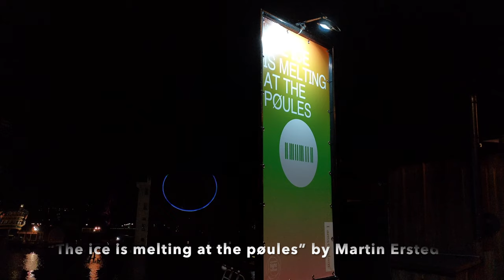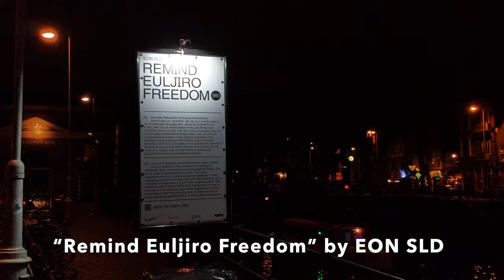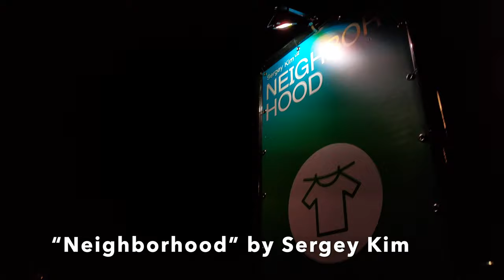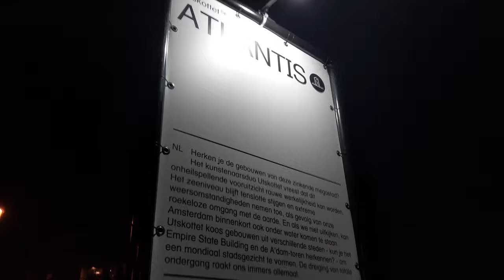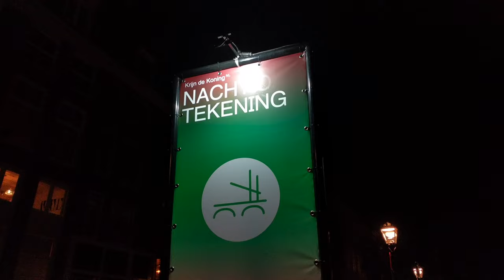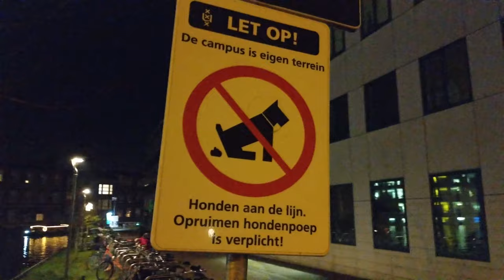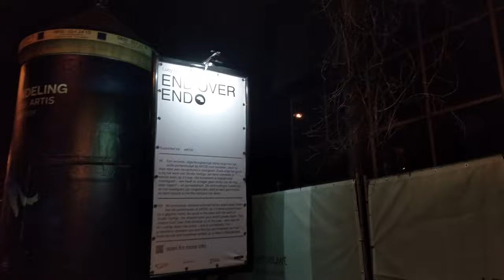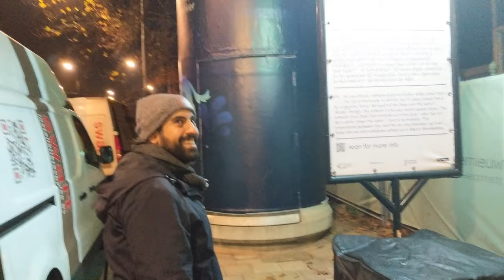We walked the ENTIRE Amsterdam Light Festival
The 2019 Amsterdam Light Festival is happening, so Abdul and I decided to check it out on foot. It was a LONG trek, but totally worth it. Join us as we hunt for the 19 artworks scattered around Amsterdam, and share our thoughts on each.

(There's actually 20, but I ignored the one that was the same as last year).